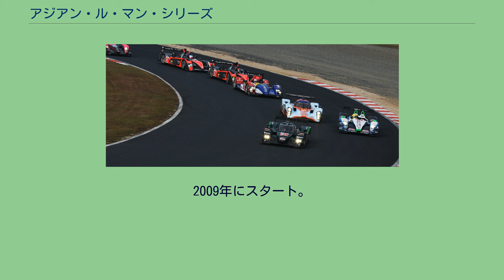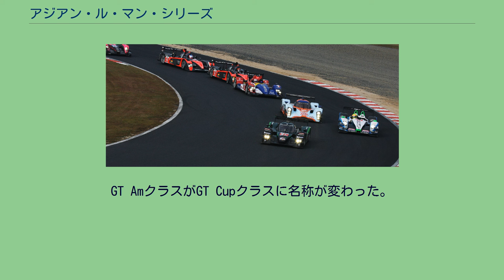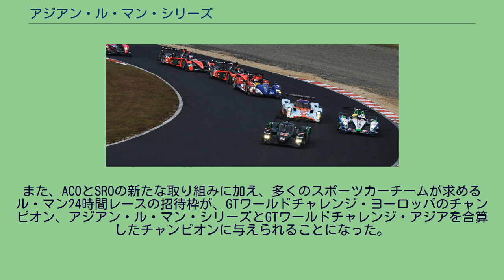アジアン・ル・マン・シリーズ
2009年 岡山1000kmレース アジアン・ル・マン・シリーズ（Asian Le Mans Series）は、アジア地域で行われるスポーツカー耐久レースのシリーズである。
主催はル・マン24時間レースと同じフランス西部自動車クラブ（ACO）。
2009年にスタート。
当初はルマン・プロト・タイプクラスのLMP1/LMP2、GTカーによるLM-GT1/LM-GT2の計4クラス制で、各クラスのシリーズチャンピオンには自動的に翌年のル・マン24時間レースの参戦権が与えられるルールだった。
当初の数年こそは、参加するチームやドライバーのレベルにばらつきがみられ、さらにはFIAの意向を受けてシリーズそのものの消滅の危機にも見舞われた。
またGTカーについては、カテゴリの再編が相次いだ。
しかし近年は、世界的なGT3マシンによる耐久レースの盛り上がりを受けて、FIA 世界耐久選手権やSUPER GT、GTワールドチャレンジなどに参戦するワークスやセミワークスクラスのドライバーから、フェラーリ・チャレンジやポルシェ・カレラカップなどのワンメイクレースでシリーズチャンピオンを争うクラスのジェントルマンドライバーまで、多数のチームとドライバーが参戦するレベルの高いカテゴリーとなっている。
なにより各クラスのチャンピオンがル・マン24時間レースのエントリー枠を獲得できることから、長年アジアン・ル・マンに挑戦してきたチームのほか、各クラスともヨーロッパからのエントリーが多数集まっている。
特にGTクラスは、ヨーロッパの強豪GTチームが多数集まるシリーズになっている。
またエントリー者向けに、スプリントレースのアジアン・ル・マン・スプリントも開催されていた。
2009年は、当初上海でも開催が予定されていたがキャンセルされた。
また日本ラウンドは、当初富士スピードウェイで開催され1000km耐久レースで競われる計画だったが、後に開催場所が岡山国際サーキットに変更され世界ツーリングカー選手権（WTCC）日本ラウンドとの併催となったため、500km耐久レースを2戦行う形となった。
2010年は、同年から新たに発足したインターコンチネンタル・ル・マン・カップ（ILMC）の1戦として、珠海国際サーキットで1000km耐久レースが行われた。
2011年は日本での開催が復活し、富士スピードウェイでレースが行われる予定だったが、東日本大震災の影響などで結局富士での開催はなくなり、前年同様珠海サーキットでの開催となった。
2012年はFIA 世界耐久選手権の発足に伴う形でシリーズが休止された。
ACOでは、2013年よりヨーロピアン・ル・マン・シリーズに倣う形でシリーズを復活させた。
ただし当初は全7戦のカレンダーが発表されたものの、後に全4戦に下方修正されるなど、シリーズ運営は難しい状況が続いた。
なお、2013年からはGTCクラスにSUPER GT・GT300クラスの車両が参戦可能になった。
2015年からは、メインシリーズをウィンターシリーズに移行。
一方で夏にはアマチュアドライバーを対象とした『アジアン・ル・マン・スプリントカップ』を開催することになった。
アジアン・ル・マン・スプリントは2016年に全3戦（場所は全てセパン・インターナショナル・サーキット）で行われ、一回のイベントで60分のレースを2回実施する。
2016–17年シーズンより、決勝レースの規定時間が1時間延長されて4時間となっている。
2021年シーズンは、2月13日から20日まで中東のアラブ首長国連邦でレースが行われ、ドバイ・オートドロームでのドバイ4時間レースが2レース、続いてアブダビのヤス・マリーナ・サーキットでのアブダビ4時間レースが2レース行われた。
2013年からのアジアン・ル・マン・シリーズは、ヨーロピアン・ル・マン・シリーズとよく似たルールを持ち、LMP2、LMPC、GTE、GTCの合計4つのクラスで始まった。
GTCクラスは、GT3マシンが参戦できる。
当初、すべてのクラスは「Pro-Am」分類に従い、各車に最低1人のアマチュア・ドライバーと1人のプロ・ドライバーが必須であるとされ、本シリーズに対するアジア人の参戦ドライバーを増やす為に、全車は最低1人のアジア圏の国籍を持つドライバーを入れなければならないとされた。
LMPクラスとGTクラスのチャンピオン・チームは、ルマン24時間レースへの...